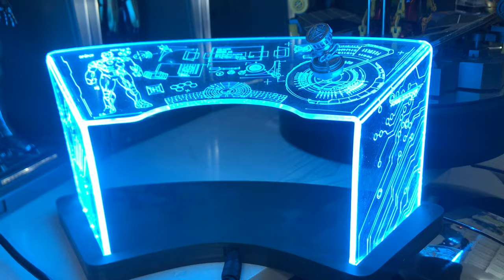ironman Collection Part 1 with ZD hall of armor + Suit up Gantry + acrylic desk and more.